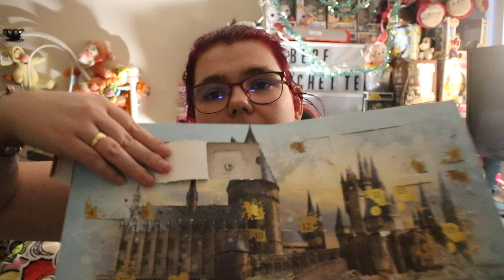ouverture de calendrier de l avent # 20